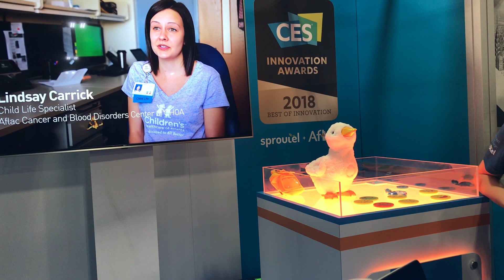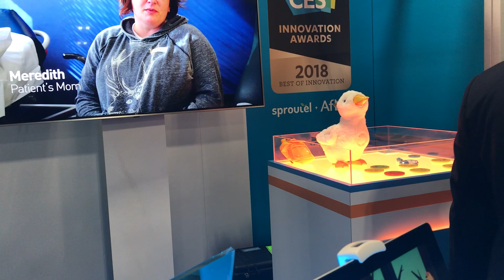Robotic Aflac Duck Companion // CES 2018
We caught up with Joel Schwartz, who helped create this therapeutic duck companion for children living with cancer and other illnesses. Check out its many features, designed to create safety and open communication.